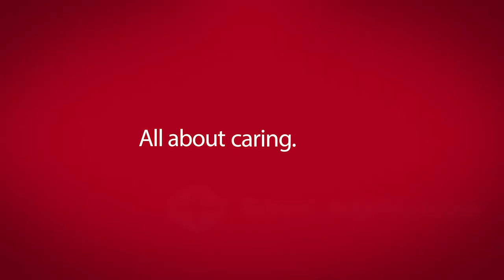ER Nurses at Saint Alphonsus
As the region's only Level II trauma center, we care for some of the most critically injured patients in a large area of Idaho, Oregon, and Nevada. Our ER Nurses are on the front line when these trauma patients enter the doors.